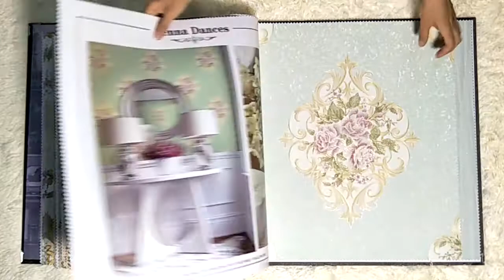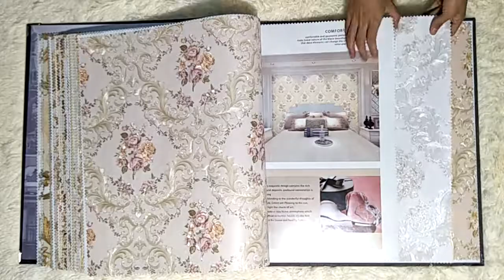53cm embossed pvc wallpapers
Shunmei Wallpaper Factory is a professional manufacturer in China for more than 10 years.

Mainly: PVC Wallpaper, Non Woven Wallpaper
Size: 0.53*10m, 0.70*10m, 1.06*10m, 1.06*15.6m
Style: 3D, Modern, Classic, Damask, Flower, Children etc.

Call us to get samples and catalogs.